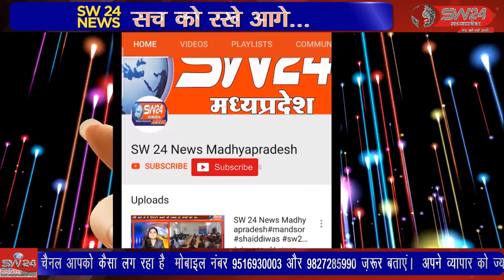सरपंच पति पर बैठक मीटिंग का प्रतिबंध रहेगा, फिर भी निगरानी में ग्राम सभा सरपंच उपसरपंच पतियों ने ली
मध्यप्रदेश शासन की अपर सचिव शोभा निकुम ने 28 अप्रैल को सभी कलेक्टर को जारी आदेश अनुसार महिला सरपंच पति पर बैठक मीटिंग का प्रतिबंध रहेगा, फिर भी ग्राम पंचायत निगरानी में ग्राम सभा सरपंच उपसरपंच पतियों ने ली
मनावर से लोकेन्द्र दरबार की रिर्पोट।